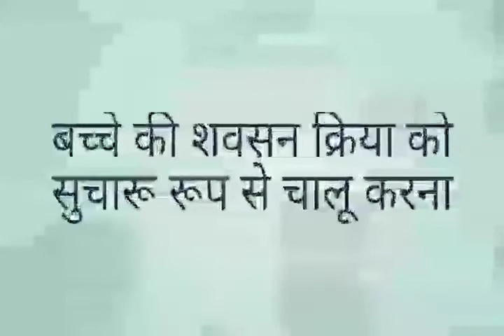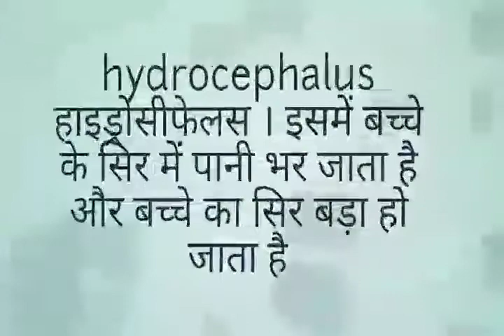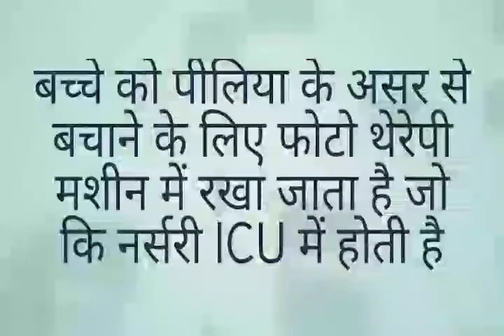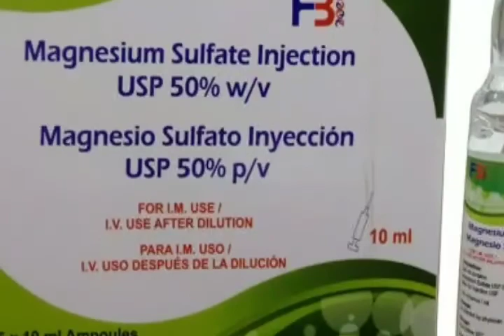postnatal care in hindi। nursing Desk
प्रसव के बाद मां और बच्चे की देखभाल। Postnatal care of mother in hindi। Nursing Desk